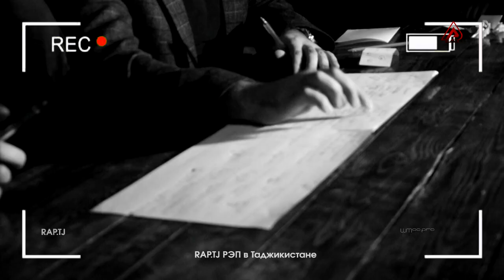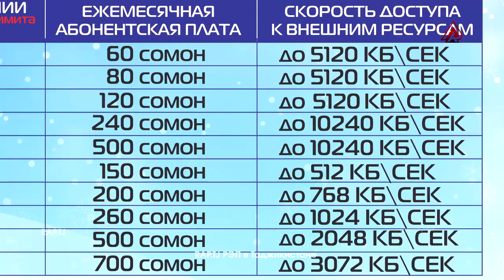МУШОИРА #3 ФИНАЛ! LiL West vs. Mr.Emka (RAP.TJ)